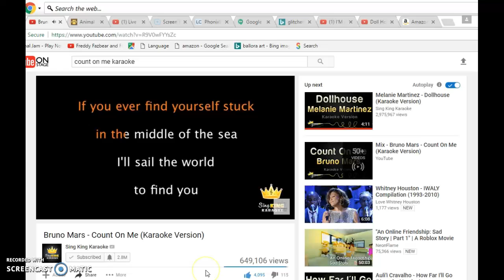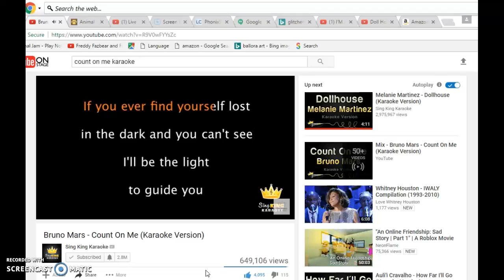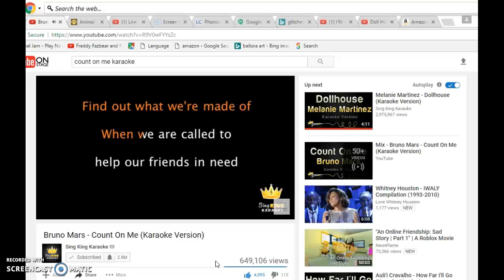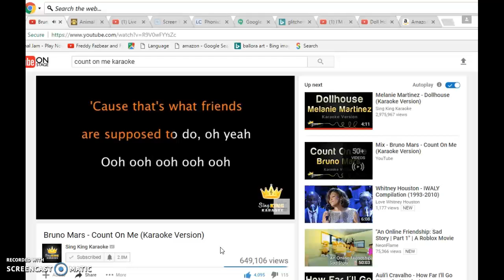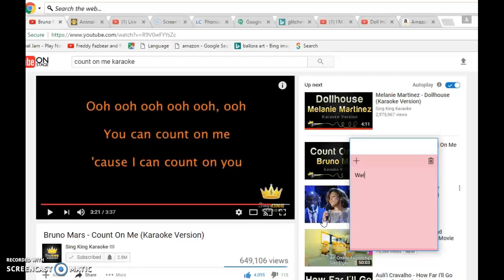Count on me for neonnekoaj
i sang this song for her she is special to my heart i love her as a neko